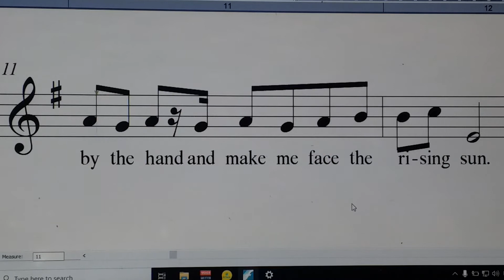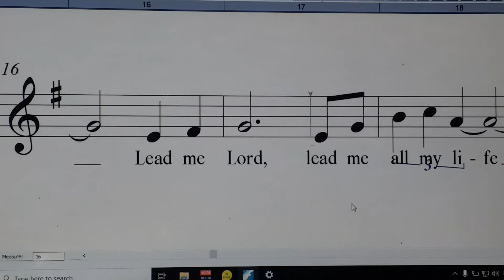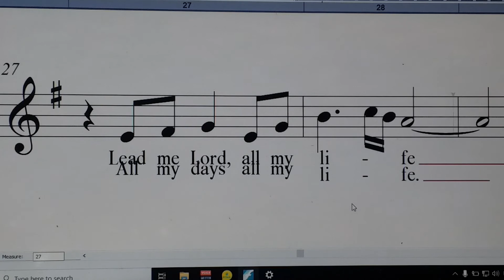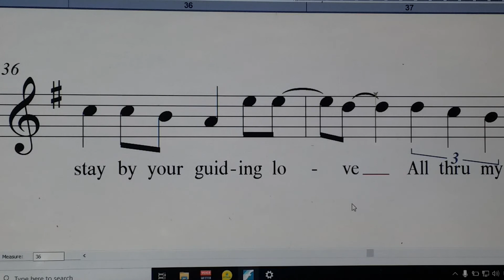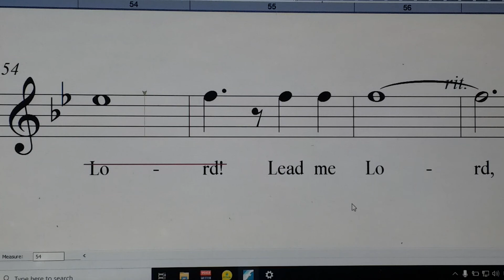LEAD ME LORD for SOPRANO 2 - Hidlaw - Sadya TV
LEAD ME LORD is an original Filipino music popularized by Basil Valdez in the late 70's and was revived by Gary Valenciano in the mid 80's.  Composed and Arranged in a polyphonic array of various voice range, particularly SATB by Arnel De Pano, the music piece was subscribed and interpreted by churches, schools, and companies' chorales and ensembles all over the Philippines and even in some countries abroad.  Now, this was made possible upon the request of several music enthusiasts to serve as guide in their practices/rehearsals.

Hidlaw-Sadya LIVE Streaming is dedicated to YAH (God)

As a medium ministering people through the net. A 45 minute show with a scope covering the entire world proclaiming the "trumpet call" of God to shift all longings to Him, the Source of all life.
It is a four-segment program to be aired via the internet.
To be hosted by the
Hidlaw Sadyaers, the first segment is . . .
1. HINUN-ANUN which caters local and current issues to be commented through the insertion of "Panugda-on" - a splice where topics are to be laid out in the light of God's word by a Pastor, A Minister, or a Community Leader.

2. CULTURAL GLIMPSES is a segment for aspiring young talents in their quest to fulfill what the Spirit of God is prompting them through arts: Singing, dancing, speech and other unique forms of the art showcasing our very own culture and style and or genre.
- New compositions, new expressions
for as long as it depicts longing for God are welcome.
3. LIMITS and BEYOND

- is for victory stories from those who have overcome difficult situations and the like.
- peculiar testimonies that would give glory to God such as: e.g., an incapacitated person still can do the usual things which an ordinary person does.
- inspiring stories of overcoming acknowledging the power of God and his sovereignty over the circumstance.
- a short film is to be shown exemplifying such qualities of persons, and individuals of these sort.

4. USWAG SADYA - This session focuses on the latest technology that will improve the lives of the people, the community. Projects will be highlighted to inspire both the LGU and the non-LGU to contribute more for the betterment progress and development of the entire archipelago.

A recap after the whole episode is being shown wherein people behind the scene - its production of the show as a whole bid inspirational nuggets of truth to ponder and thenceforth ends the program.
Kudos for the Hidlaw Sadyaers!